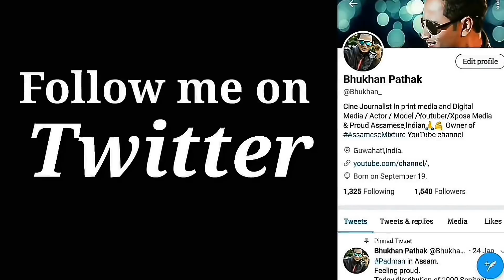Bhreegu Kashyap হৈ ৰাতিপুৱা শুই উঠিলে ?Yankee Parashar funny Round 😀.Interview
Yankee Parashar interview

Yankee Parashar is a talented newcomer Assamese Actress, Model & Anchor.
Her Debut film Mission China was a Huge blockbuster at Assamese Box office history.
Her latest release song "Sinaki Sinaki' With Bhrigu Kashyap.
Her Beautiful interview with Bhukhan Pathak.